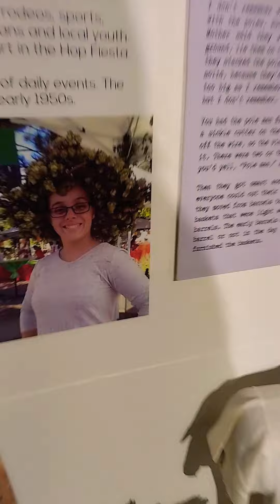Boots turn of the Centur Victorian